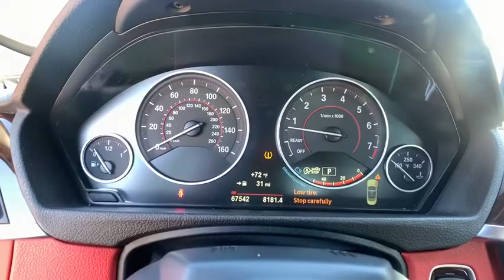2015 BMW 4 Series Smyrna, Marrietta, Atlanta, Alpharetta, Kennesaw, GA 287954A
Black Sapphire Metallic Used 2015 BMW 4 Series available in Smyrna, Georgia at Ed Voyles Hyundai Kia. Servicing the Marrietta, Atlanta, Alpharetta, Kennesaw, GA area.
2015 BMW 4 Series 435i - Stock#: 287954A - VIN#: WBA3T3C5XFP939554

2015 BMW 4 Series 435i 2015 BMW 4 Series 435i in.Priced below KBB Fair Purchase Price! Recent Arrival! 20/31 City/Highway MPG Awards:* JD Power Automotive Performance, Execution and Layout (APEAL) StudyTax, Title and Tags not included in vehicle prices shown and must be paid by the purchaser. While great effort is made to ensure the accuracy of the information on this site, errors do occur so please verify information with a customer service rep. We reserve the right to change pricing at anytime. Pricing includes dealer fee of $798.